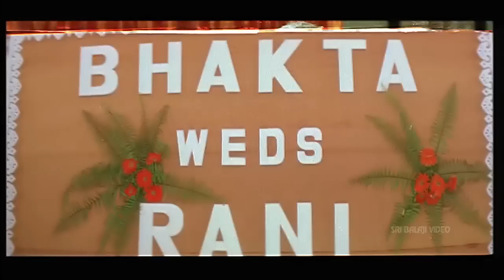Pallakilo Pellikuthuru Full Movie Part 2/2 | Gowtam, Rathi | Sri Balaji Video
Watch & Enjoy Pallakilo Pellikuthuru Movie (720p) Starring Gowtham, Rathi, Giribabu, Brahmanandam, Sunil, Tanikella Bharani, Screenplay K.Raghavendra Rao, Direction Suchitra Chandrabose, Music MM Keeravani.

Rani (Rathi) is a beautiful village belle raised by her rich grandparents. Her grandparents are so possessive about her that they never even allow her out of their house to attend school.
They fix up an NRI bridegroom for her. Then they join Rani in a grooming school called 'Pallaki' that teaches etiquette, cooking, dressing act that rooms raw people into well mannered & sophisticated people. Gowtam (Gowtam) is a happy-go-lucky guy. His family (grandmother and parents) run the 'Pallaki' grooming school. Gowtam falls in love with Rani at the very first sight. They become good friends as well. Later on he realizes that Rani is due to get engaged to an NRI. Would Gowtham still try to steal her from NRI or let her marry NRI from the climax of the film.